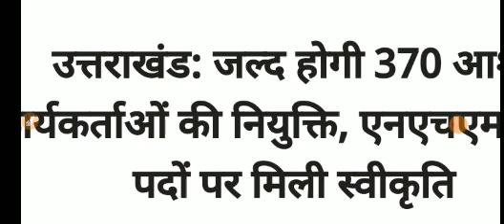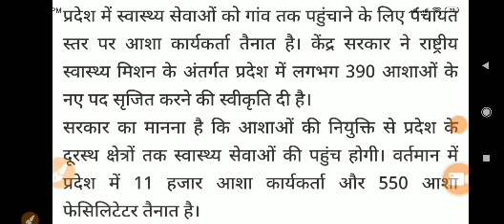Asha Worker Latest Hindi News, Asha Worker Breaking News Uttarakhand Asha News June 2020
*Query Solved*
asha workers latest news in hindi bihar,
asha workers latest news in delhi,
asha worker news today in hindi,
asha worker news today bihar,
asha bahu news today,
asha workers latest news in andhra pradesh,
asha worker latest news in hindi 2020,
asha worker salary 2020 west bengal,
asha worker salary 2020 up,
asha worker salary 2020 maharashtra,
asha salary by state,
asha salary in west bengal 2020,
ts asha worker salary 2020,
asha worker news 2020,
asha news today,
asha worker taja news
asha bahu news uttar pradesh